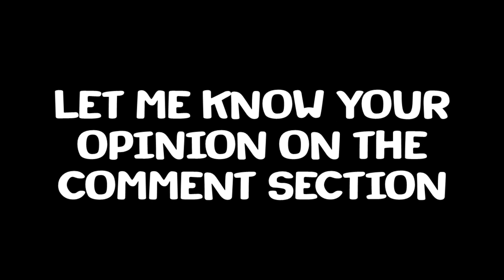Upcoming Hero of The Month of 2021 - Empires & Puzzles |Sneak Peek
Hallo Guys !
Di video kali ini saya akan membagikan informasi mengenai Hero of The Month yang akan datang pada beberapa bulan mendatang, Penasaran kan apa saja Heronya? silahkan Tonton video ini sampai habis ya.
Empires & Puzzles RPG Quest
Empire & Puzzles Upcoming HOTM sneak peek
Dan pastikan bahwa kalian selalu ingat untuk :
Signing Out ….. ✌ (^_^)